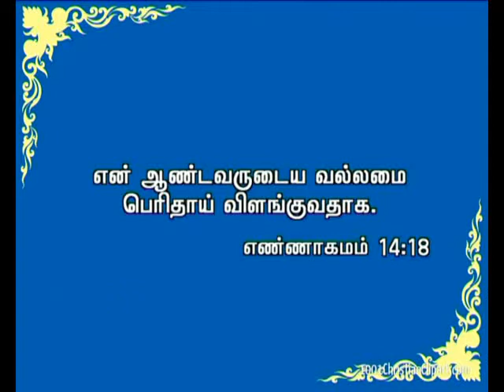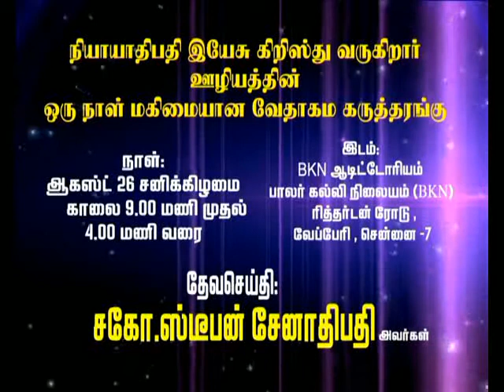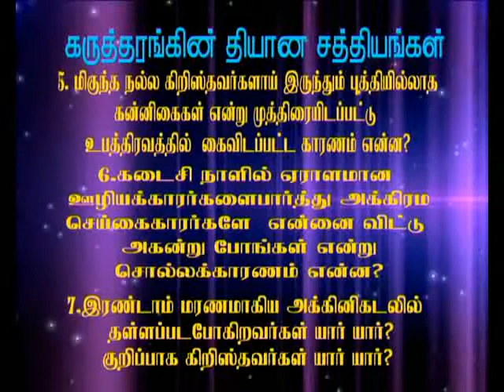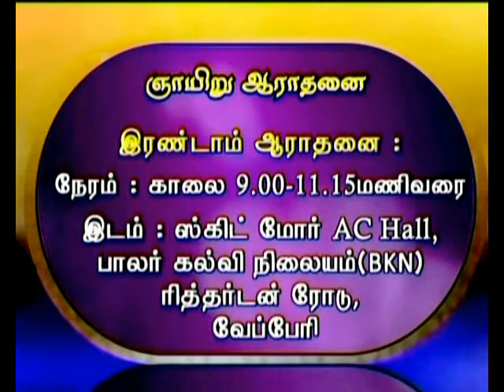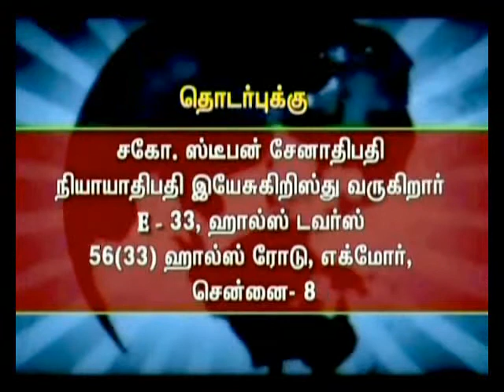CK Medias:Bro.Stephen Senathipathy /20 6 17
CK Medias:Bro.Stephen Senathipathy.